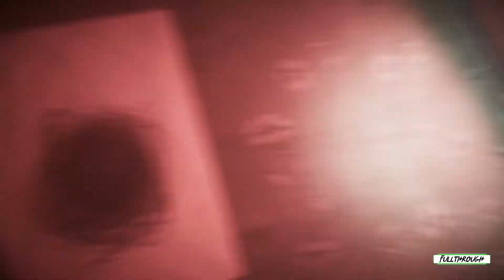Anthology Of Fear Gameplay HD (PC) | NO COMMENTARY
I hope you find this Anthology Of Fear gameplay no commentary video useful.Leave a like and share with your friends if you can ;) .Soon I'll be uploading some new videos about more games.

★ My PC ★
Gigabyte B450M AM4 Motherboard
8 Cores AMD Ryzen 7 2700 Processor
16GB RAM DDR4 2400
GTX 1660 ti 6GB GDDR6
2TB de disco duro HDD